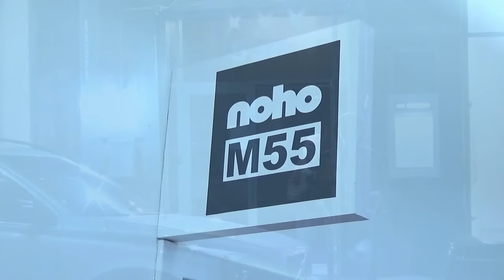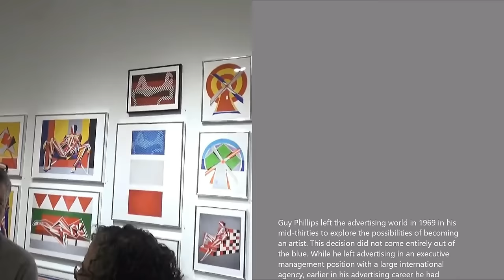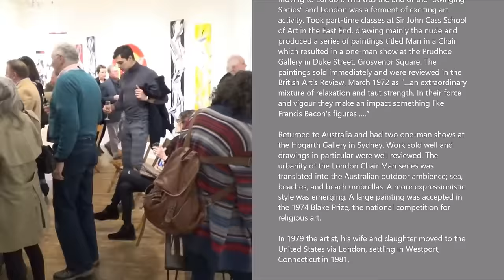NOHO | M55 GALLERY - Guy Phillips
Artist: Guy Phillips
Exhibition Title: Figure
Exhibition Dates: November 29–December 17, 2016

Guy Phillips was born in 1936 in Sydney, Australia. He worked in advertising in Sydney, then Toronto, Canada for four years, and spent time in New York. In his mid-thirties he left a management position in a large international advertising agency to become an artist. He lived in Italy and then London for four years at the end of the “swinging sixties”. He studied part time and gained a one-man show, successfully exhibiting a series “Man in a Chair”. Returning to Sydney, he had two one-man shows before relocating to Connecticut in 1981, where he currently resides. He exhibits his work and sells to private collectors.

The figure has been my central interest with many variations: solitary figures, multi figures with an emphasis on movement, hard edge figures, figures defined by geometric shapes, and cutout figures on grids or suspended by strings. I have recently produced tall narrow vertical cutout figures framed in plywood. In addition to the figure, I have worked on cutout bridges and trees, and recently on windmills.